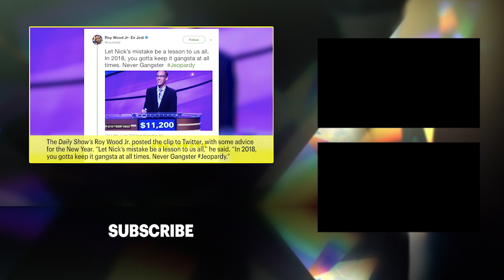'Jeopardy!' Contestant Loses $3,200 For Mispronouncing 'Gangsta' | News Flash | Entertainment Weekly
Knowing the facts on Jeopardy!, it turns out, isn’t always enough. In a hilariously cruel twist of fate on the show’s New Year’s Day episode, one contestant, Nick, chimed in quickly when the following clue popped up: “A song by Coolio from ‘Dangerous Minds’ goes back in time to become a 1667 John Milton classic.” Referring to the book Paradise Lost and the track “Gangsta’s Paradise,” Nick responded with the seemingly correct answer: “Gangster’s Paradise Lost.” He was, initially, awarded accordingly.